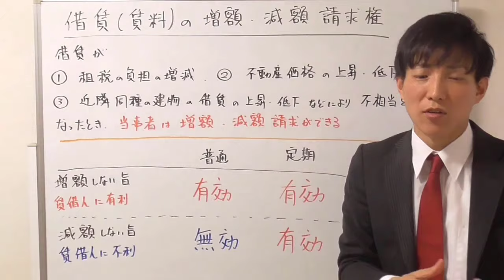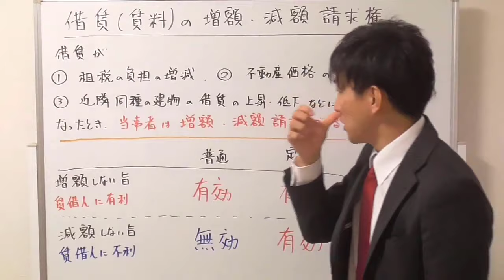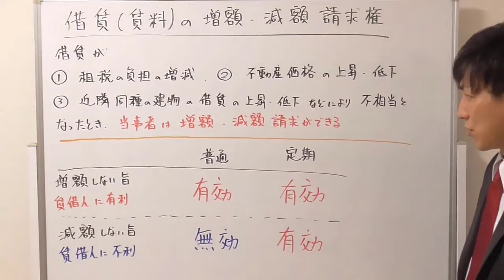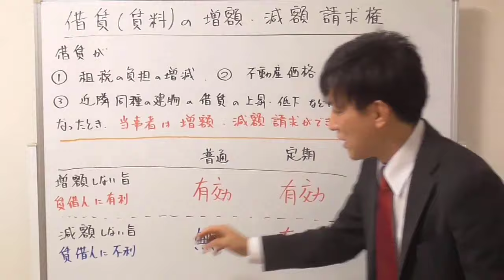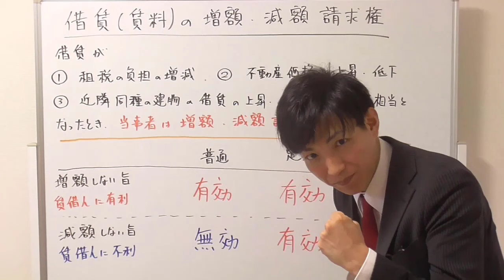【宅建】家賃の増額請求・減額請求